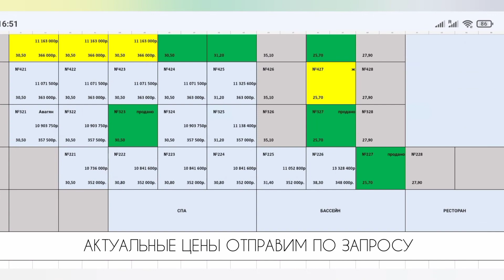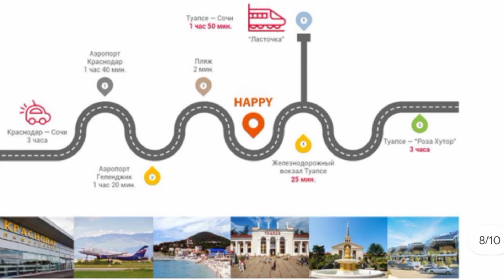АПАРТ-ОТЕЛЬ HAPPY - ГОСТИНИЦА 4* ПО ФЗ-214 В 100 М ОТ МОРЯ || ДОХОДНАЯ НЕДВИЖИМОСТЬ СОЧИ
Happy - гостинице по ФЗ-214 в 100 метрах от моря

Отель 4* в 100 метрах от пляжа

Для отдыха/инвестиций/проживания

Законный проект ФЗ-214/Эскроу счета

Проектное финансирование Сбербанк

Ипотека всех банков
Первоначальный взнос от 700.000 руб
 В проектной декларации:

 Бассейн
 Spa
 Ресторан с террасой
 Тренажёрный зал
 Лобби-бар
 Конференц-зал
Все номера готовы к отдыху и сдаче
В стоимость входит:

Ремонт
Мебель и элементы интерьера
Бытовая техника
Летняя мебель на балконах и террасах
Отельный оператор с доверительным управлением

Широкий чистый пляж в закрытой бухте длиной в километр
Океанариум и аквапарк

Срок реализации - IV квартал 2022 г

Музыкант: LAB HITS-Andrew Jordan